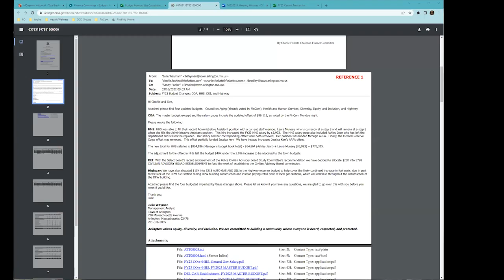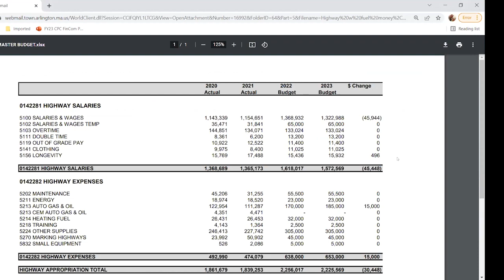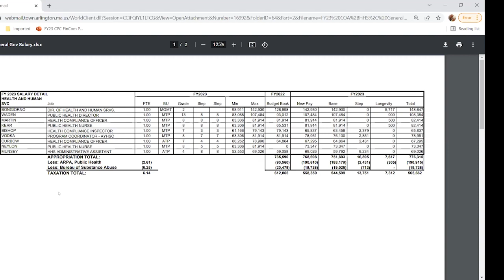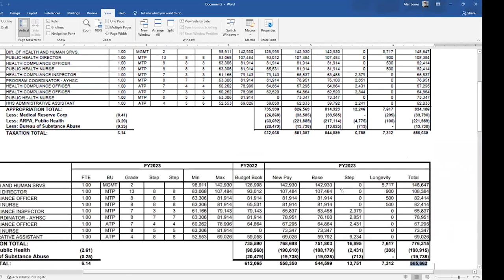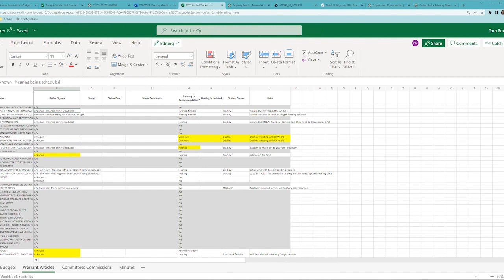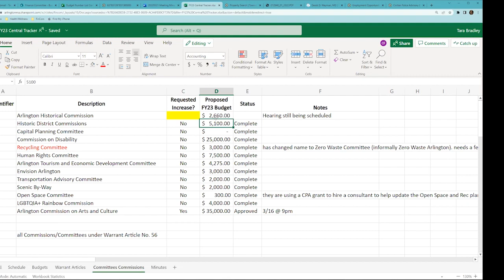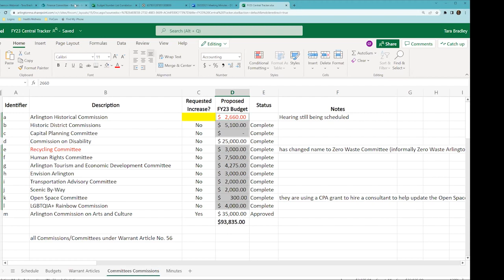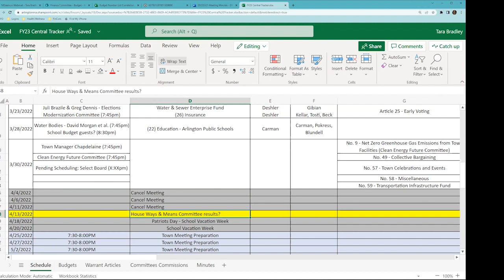Finance Committee Meeting - March 21, 2022